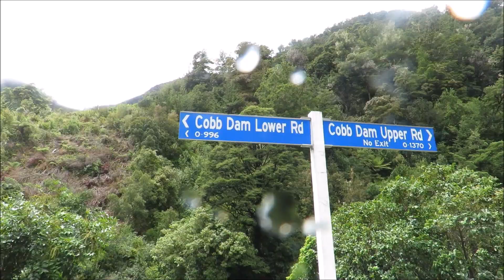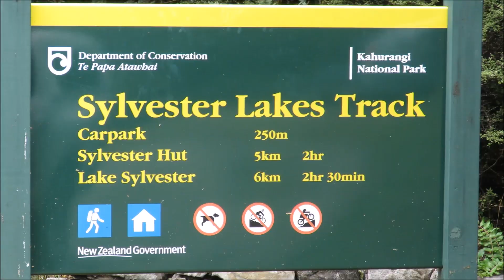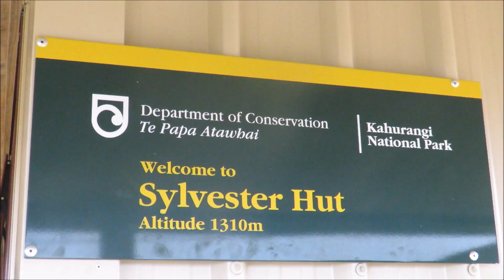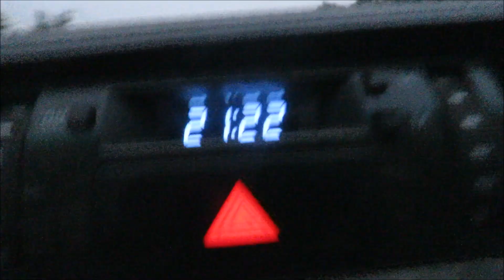SOUTH BOUND S2 Ep2, Part 2 | Cobb Reservoir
Our time down south was coming to an end very quickly. We headed to the dam the old man and lady had camped way back when they had less wrinkles. The bird life was thriving with robins following our every move. Got rid of a pest after not seeing any fresh or even old deer sign. But the bush was booming with new gen. Good walk created great memories. Enjoy!